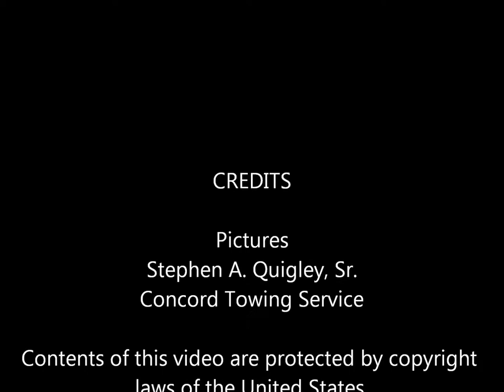Rte 322 Clayton Park Part 4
05/30/12 Rte 322 Clayton Park, Concord Township, Glen Mills, Pa. Driver of tractor trailer, crosses into oncoming traffic, and impacts a Verizon Van and continues down wrong side and into drainage ditch, then through a guard rail and down an embankment. The driver was extricated by Concordvile Fire Company assisted by Bethel Twp Hose Company, and Chester Heights Fire Company and Rescue 25 from Longwood Fire Company.